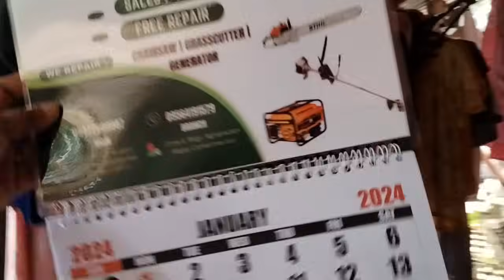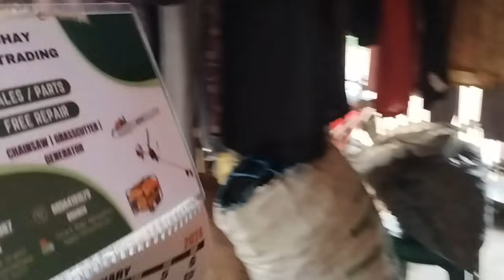ANG SAYA NI PAPA SA NATANGGAP NA REGALO SA KANYA.